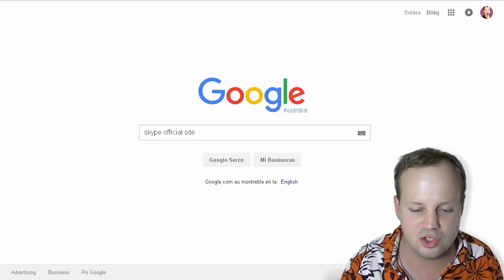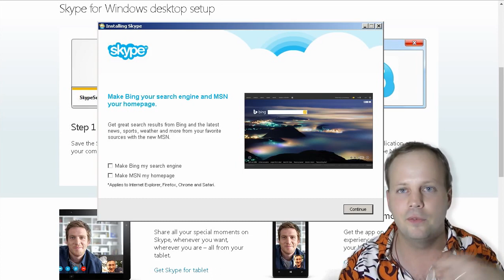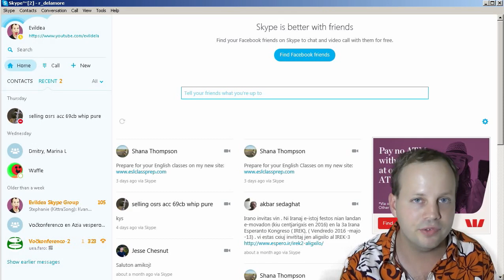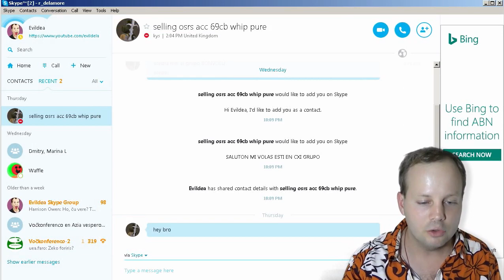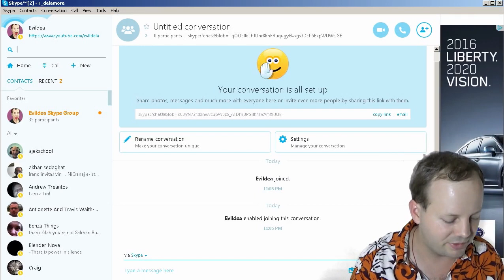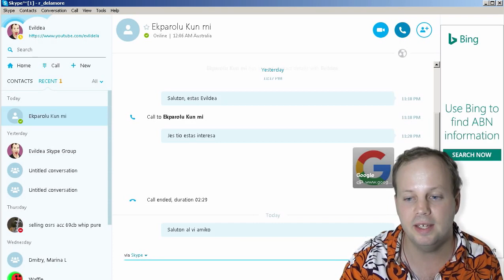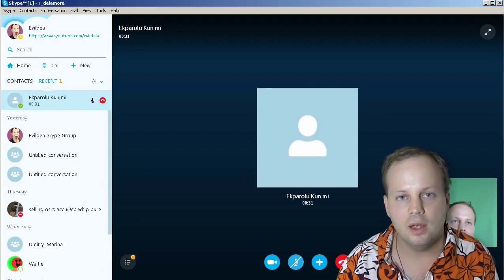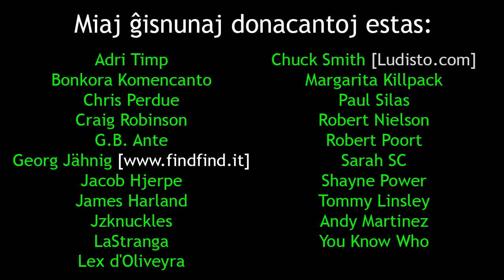Kiel uzi Skajpon | Ekparolu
Ĉi tiu filmo estas trejnilo por Ekparolu. Pli da detaloj ĉe